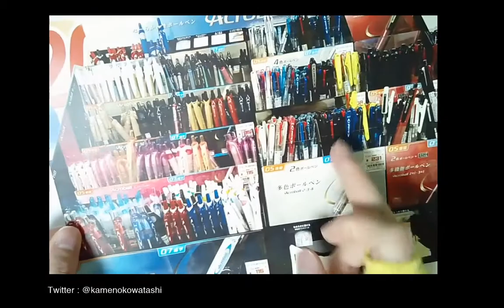【筆箱紹介】約¥300で出来る安価な筆箱!? 圧倒的な銭戦力の差は工夫で埋める!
今回の動画は...お店で思わず「！！」っとなったペンと、
そのペンを使った筆箱?の紹介です！
もしかすると、昨今の圧倒的な銭力差のある高級な筆箱に対しても戦えるかもしれないし、
文具マニアも唸るかもしれない熱いロマンやネタが、
この約¥300.000に詰まっていると思いますw
勇気のある方は是非！！

■ PILOT Acroball Lシリーズ

黄色いペンや文房具が好きなカンガルーの人です。
RooTuberを始める事にしました！
クリエイティブなことや、文房具が大好きです♪